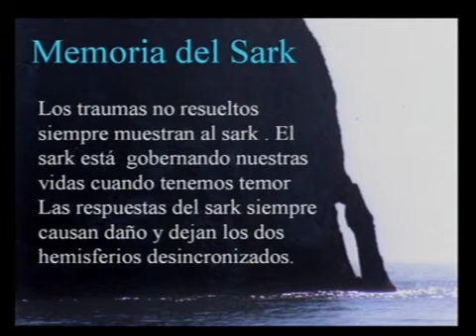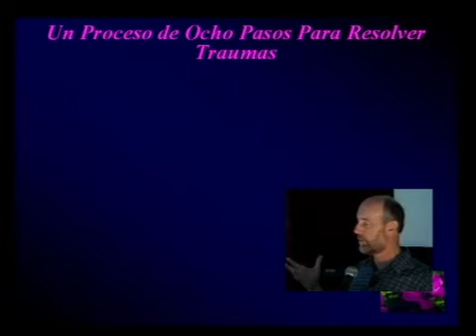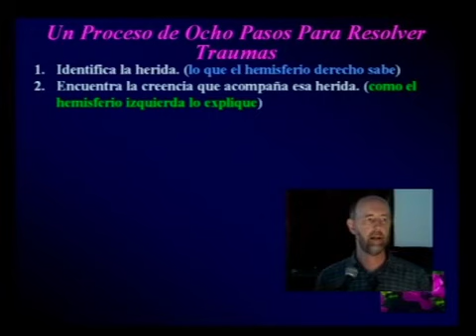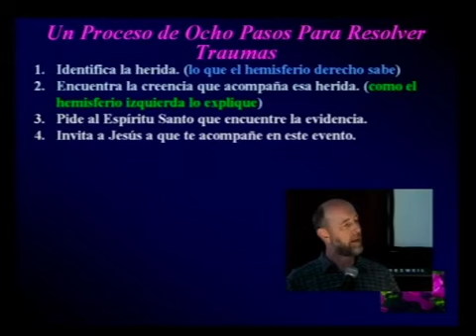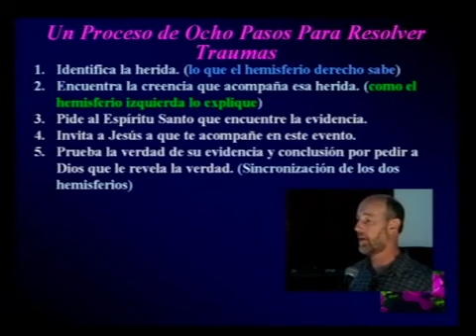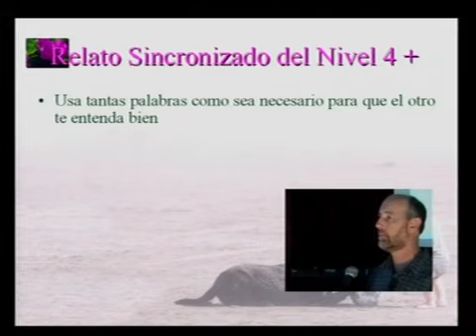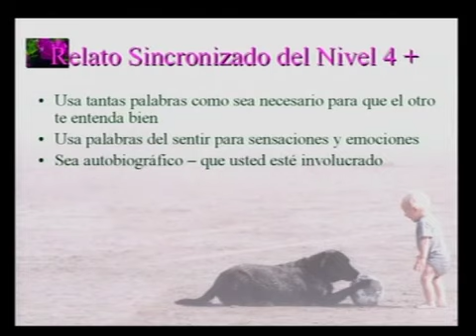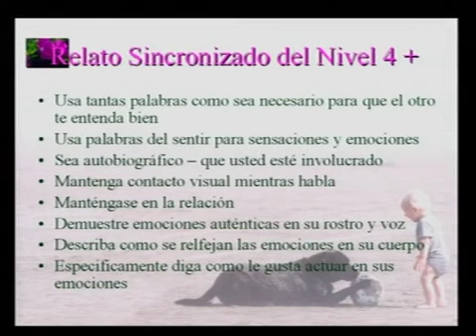El Gozo Que Restaura con Jim Wilder (4 of 7)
Vamos a aprender 5 elementos necesarios para vivir nuestra vida en Cristo, y practicaremos ejercicios semananales que nos ayudarán a escapar motivaciones de miedo a través de aprender a amar y a seguir la mente de Dios.